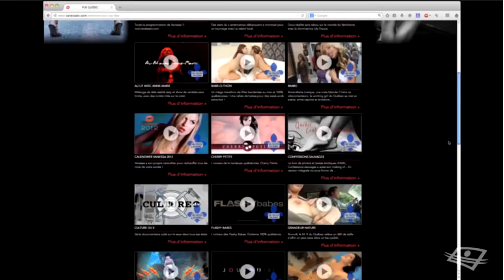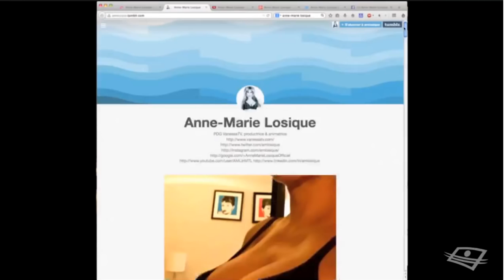Anne-Marie Losique Francs-Tireurs 29.10.2014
Anne-Marie Losique revenait sur 20 ans de carrière en compagnie de l'innéfable Dutrizac le 29 octobre 2014.

AML est une entrepeneure évoluant dans l'industrie adulte. La jeune femme de 43 ans détient maintenant une license de diffuseur et oeuvre dans le contenu télévisuel osé.

Elle est la PDG de Vivid TV Canada, une entité née d'une association de sa chaîne Vanessa avec la compagnie de film pour adulte Vivid.